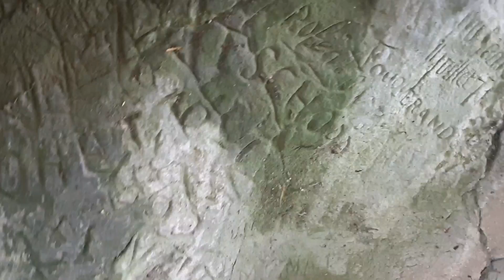4K WALK IN FOREST | LAKE | FALLS&CAVE IN PARIS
walk in forest,lake,falls&cave here in paris